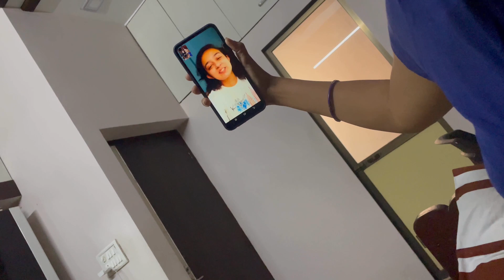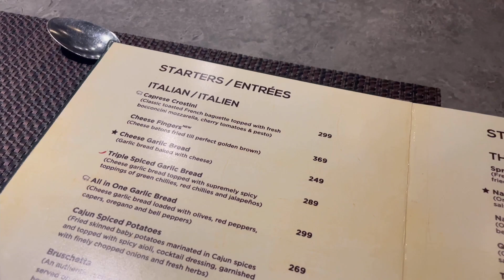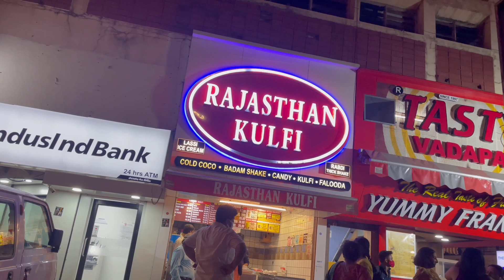Birthday & 2nd anniversary special l birthday & anniversary ek hi din l Mr & Mrs. Substance vlogs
New Family Vlogs Everyday
Hi, We are a couple from Gujarat, we try to post stories from our life every day.

IF YOU ALSO LIKE TO WATCH shorts WE are experimenting with that on our shorts channel: Mr  & Mrs. Substance Shorts